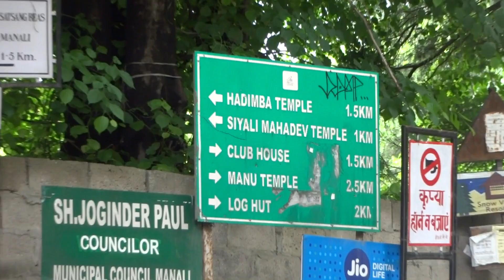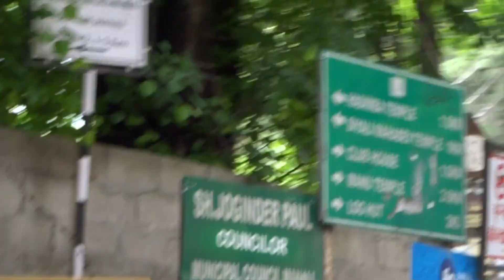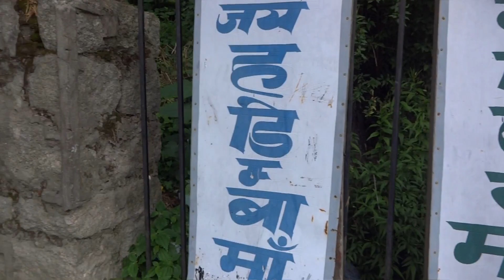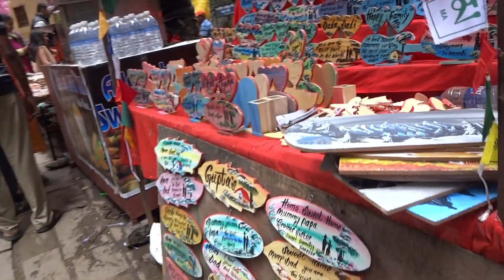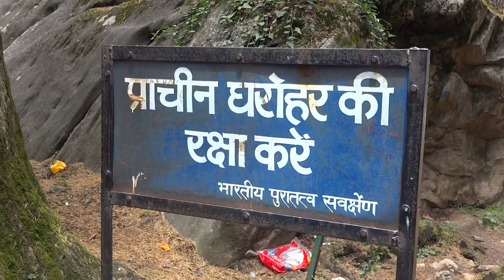Famous Hadimba Devi Temple, Manali 🔥Mall Road Full Information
Superb temple in the middle of Manali at Mall Road. It is one of oldest temple of manali covered with dense forest. The temple has beautiful old story with it. The temple was beautiful, there was a long queue for Darshan at temple but in the meantime, you can go and roam around the temple in the forest. Forest was quiet and it feels good to roam around the temple. People visit this temple not only to worship, but also to marvel at the incredibly superb kind of construction it features. Dhungri festival is an annual feature fervently attended by the people of the region. This is one of the representative traditional festivals of India that helps the visitors peep into the local customs, practices, rituals and culture. Chief goddesses of different villages are decorated and brought to the Hadimba temple complex...

Keep Travelling... Keep Living !